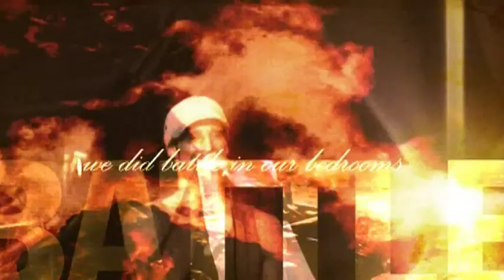THE CAT EMPIRE - BPM Interview with Felix & Harry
BPM - 24/7 music channel & video on demand

24.06.10 - Felix & Harry from The Cat Empire chat with BPM's Lyndsey Rodrigues to chat about their album 'Cinema'.